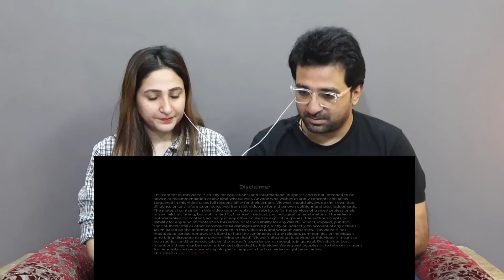Pakistani Reacts to Meet Dr. Vikas Divyakirti | Episode 50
News,Views & Update